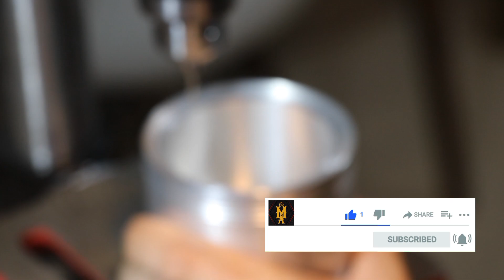How To Make Pottery Wheel ?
i turned aluminium rod into a miniature pottery wheel